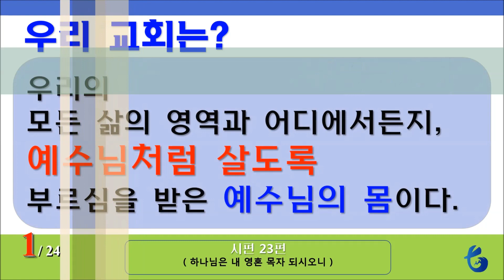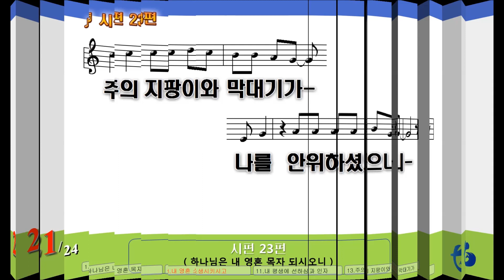[악보 찬양] 시편 23편 (하나님은 내 영혼 목자 되시오니)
시편 23편 (장용성 곡)

하나님은 내 영혼 목자 되시오니 내게 부족함 전혀 없네
나를 푸른 초장과 쉴만한 물가로 매일매일 인도해 주시네
내 영혼 소생시키시고
주의 이름 위해 의의 길로 인도하시는도다
내가 사망의 음침한 골짜기로 다닐지라도
해를 두려워하지 않음은 주께서 나와 함께 하심이라

주의 지팡이와 막대기가 나를 안위하셨으니
주께서 내 원수의 목전에서 상을 차려주시네
주의 성령으로 내 머리에 기름 부어주셨으니
나의 잔이 넘치나이다 넘치나이다

내 평생에 선하심과 인자하심이 반드시 나를 따르리니
내가 하나님의 집에서 영원히 살리 하나님 집에 영원히 살리로다